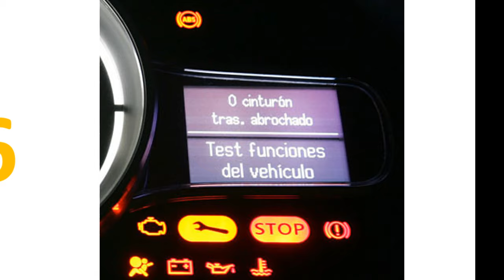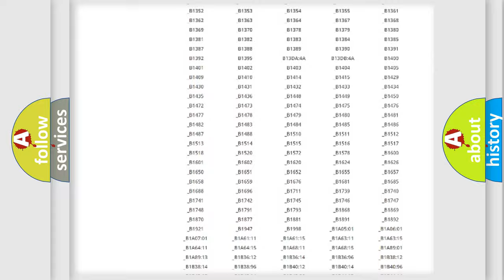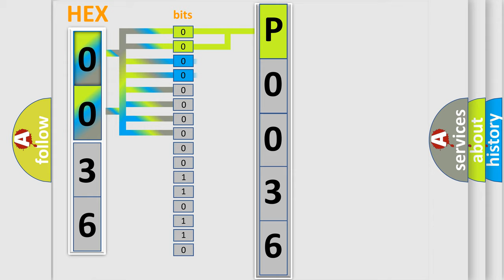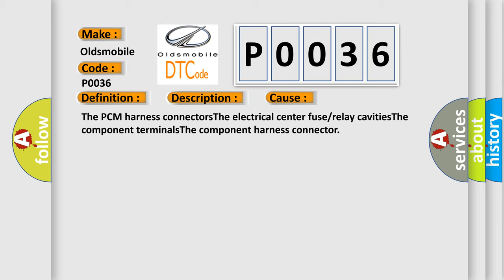DTC Oldsmobile P0036 Short Explanation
Contents:
0:21 Basic DTC analysis according to OBD2 protocol standard.
1:48 Insight into programming
2:58 A diagnostically understandable description of the Diagnostic Trouble Code
3:05 Basic error definition

Make:
Oldsmobile
Code:
P0036
Definition:
HO2S Heater Control Circuit Sensor 2
Description:
The engine is running.
Cause:
The PCM harness connectorsThe electrical center fuse or relay cavitiesThe component terminalsThe component harness connector